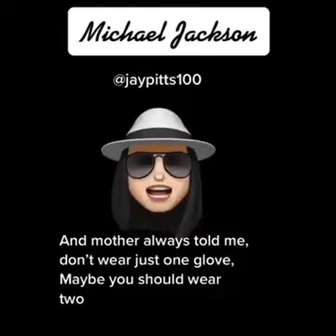Covid19 song by Michael Jackson